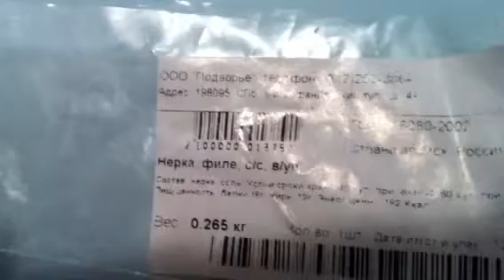09 Oncorhynchus nerka (Saumon nerka), filet peu sale, 265 g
Нерка, филе, слабой соли